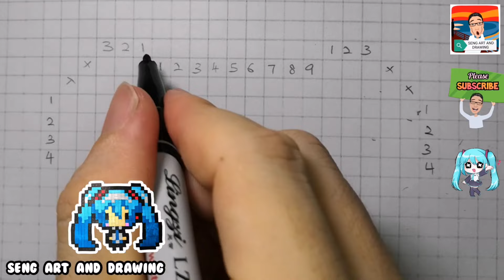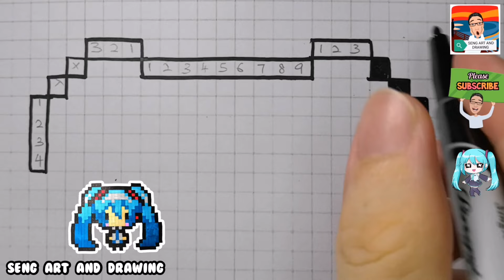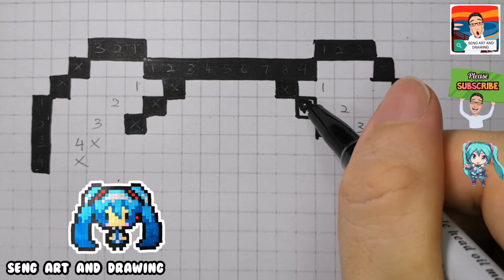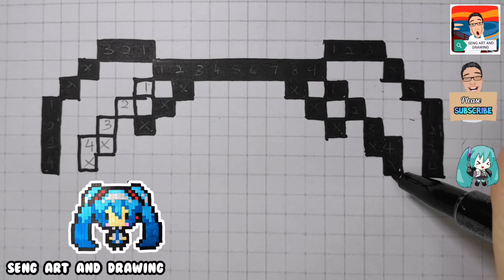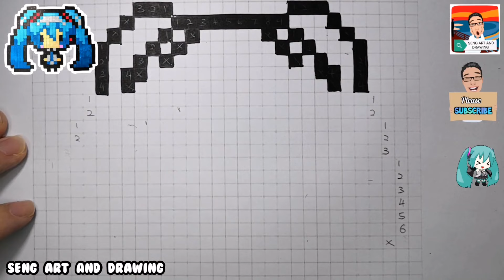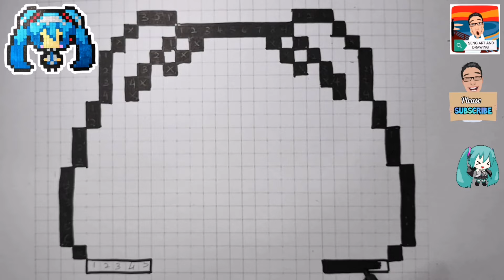PIXEL ART Hatsune Miku 🌟 初音未来像素艺术 🌟 Seni Piksel Hatsune Miku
1-6年级美术视频